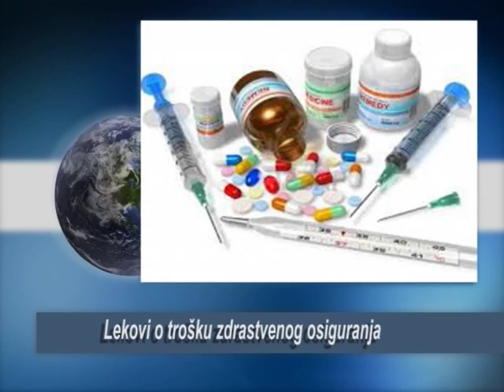Dnevnik TV Golija 07 06 2018